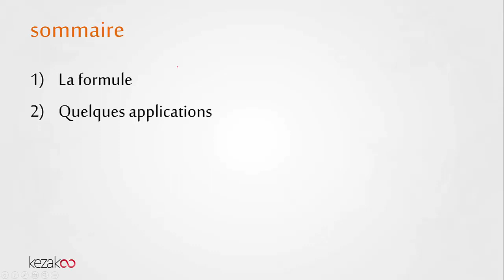Math 2ème BAC | La dérivation de la fonction exponentielle, BIOF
La dérivation de la fonction exponentielle, 2ème BAC BIOF